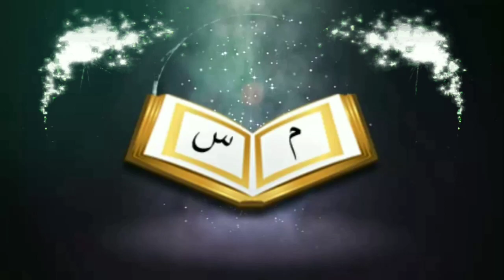সোনালী জীবন গড়ার নীতিমালাᴴᴰ┇সন্মানিত খ্বতীব শায়খ আরিফুল ইসলাম বুখারী মাদানী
জুম'আর খুৎবা

সোনালী জীবন গড়ার নীতিমালাᴴᴰ┇

The principles of golden life

🎙শায়খ আরিফুল ইসলাম বুখারী মাদানী

🎙Shaikh Ariful islam Bukhari Madani

👋 yeamul islam 👋